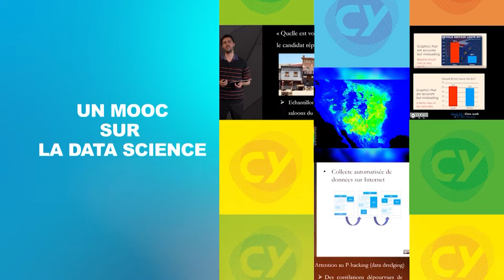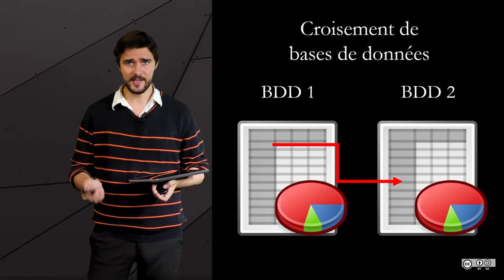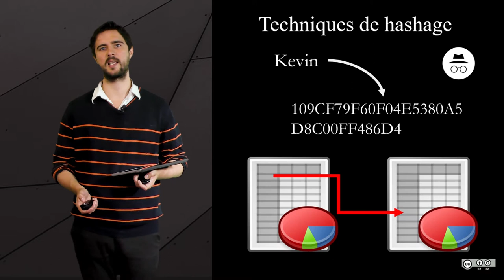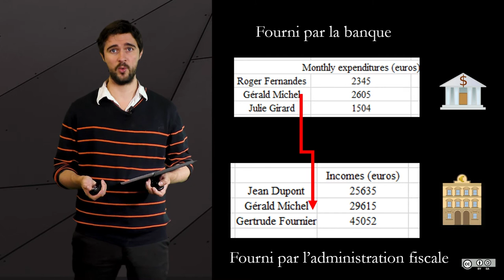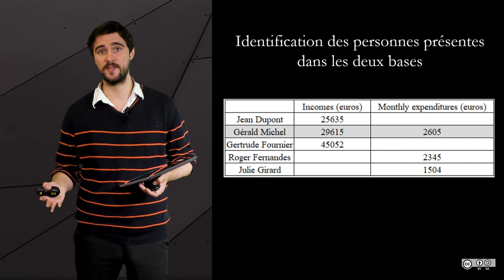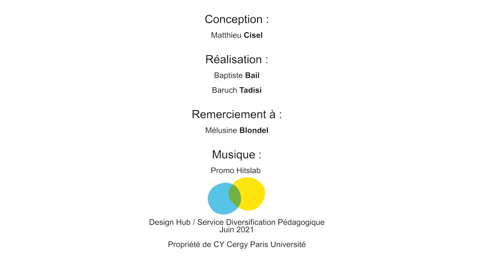Enjeux 1 - Fichiers administratifs, enjeux de croisements de données